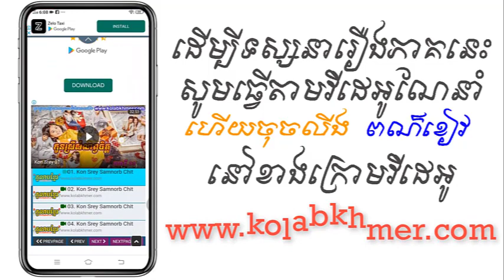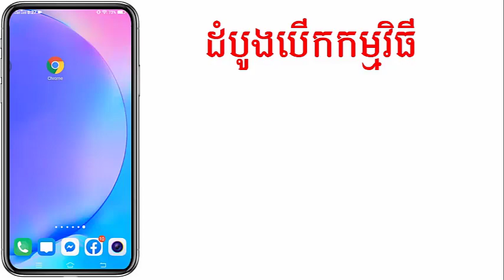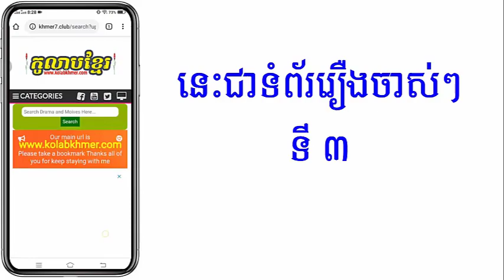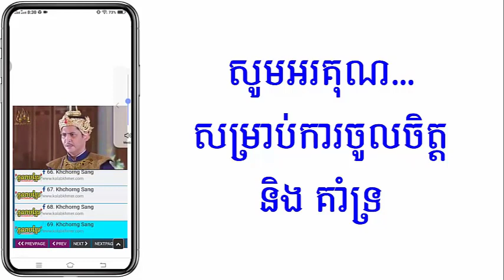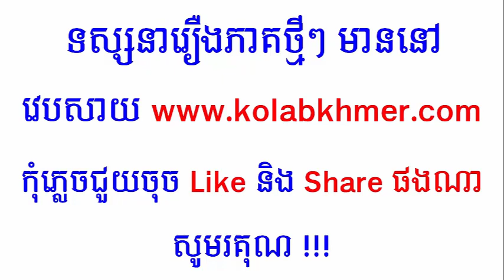(ភូមិខ្មែរ-Phumikhmer) Sne Kru Pet Kramom ស្នេហ៍ពេទ្យក្រមុំ